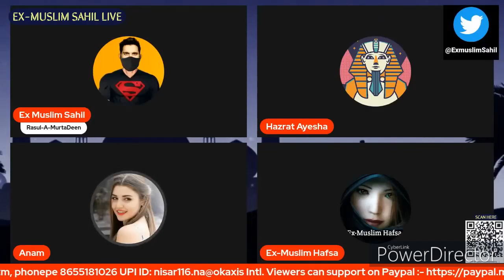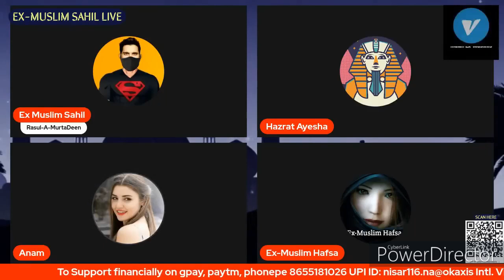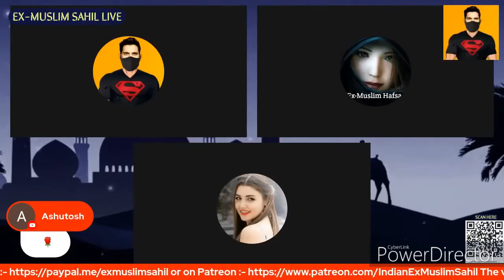अनाम जी के लिए एक गुलाब का फूल